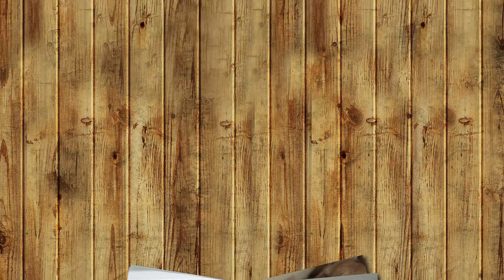Red standard poodle puppies - 2 weeks old the boys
Two of the  Arreau's The Prayer (Desiree) and Silken Arreau Where's The Beef (Angus) puppies are still available.  They are truly adorable.

The music is by Randy Travis: Forever and ever Amen